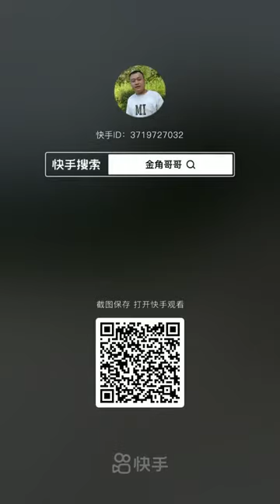world record funny video